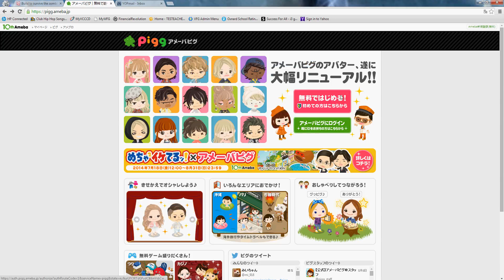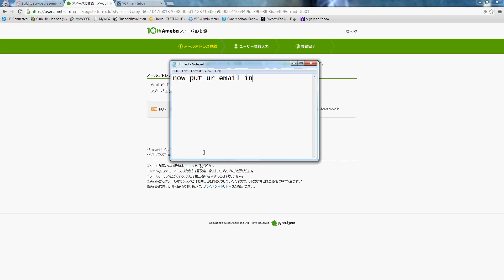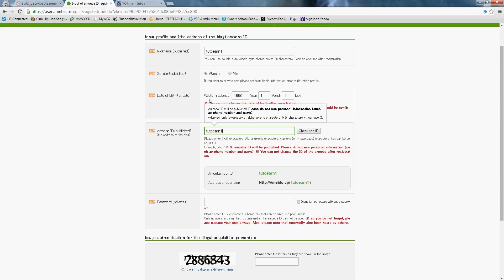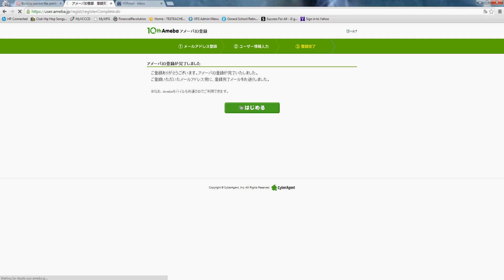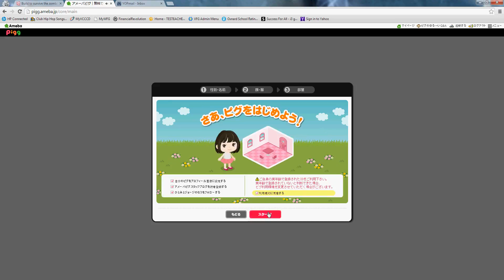Ameba Pigg | How to Sign Up/Register | 2014 July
This is a video on how to sign up or register on a Japanese game called : Ameba Pigg. Enjoy!